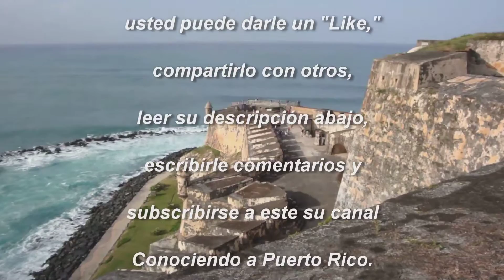La Muralla por Haciendo Punto en Otro Son, (canción de paz y rechazo a la violencia).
Cristóbal Colón llegó a Puerto Rico un día, tal como hoy, 19 de noviembre de 1493.  Desde entonces, la historia escrita nos muestra que nuestra Isla del Cordero ha sido víctima de la violencia interna tanto como externa.  En una forma figurada, la canción La Muralla aborda el tema de la violencia dentro de la dualidad del bien y del mal y por tanto es bueno reflexionar sobre su letra poética y algo de la historia de Puerto Rico.

El mensaje de dicha canción es un llamado a la humanidad para edificar una muralla que cierre sus puertas a la violencia y sus agentes de maldad y que abra las tales a la paz y al bien de modo que podamos vivir en un mundo mejor.  El título y la letra de esta canción fueron tomadas de una poesía compuesta por el poeta cubano Nicolás Guillén en el año 1958.  Guillén es reconocido como el poeta nacional de Cuba y, a su patria, Puerto Rico le debe el modelo de su bandera y su soberanía deportiva.

El 25 de julio de 1898 Puerto Rico sufrió la violencia de "el sable del coronel" estadounidense que traspasó la colonia puertorriqueña de España a Estados Unidos.  Siendo colonia de Estados Unidos, Puerto Rico todavía carecía de una soberanía e identidad deportiva nacional que luego obtuvo.  Pero, ¿cómo la consiguió?  Nando Acosta, un puertorriqueño y maestro retirado en Humacao, respondió a dicha pregunta escribiendo la reseña siguiente.

"Nuestra única soberanía, la Soberanía Deportiva se la debemos a Cuba. El 20 de mayo de 1925 fue elegido presidente de Cuba, Gerardo Machado Morales. Fue presidente hasta 1933, tristemente recordado por provocar una revolución en dicho año por su persecución contra los estudiantes y trabajadores.

Los primeros juegos Centroamericanos y del Caribe se celebraron en la Ciudad de México en 1926. Solo participaron los clubes deportivos de México, Cuba y Guatemala. El Comité Organizador le dio la cede de 1930 a Cuba. Certificaron su participación en estos 2do juegos clubes deportivos de México, Guatemala, Honduras, Costa Rica, Panamá, Jamaica, El Salvador y claro Cuba.

El presidente Gerardo Machado y el embajador de Estados Unidos, Harry Guggenheim, habían establecido una gran amistad y en ese tiempo Cuba y Estados Unidos estaban firmando acuerdos comerciales importantes. El presidente Machado, un antiguo comandante del ejército mambise de la guerra de independencia de 1895 le pidió al embajador que hiciera gestiones para permitir que Puerto Rico participara en los Juegos Centroamericanos y del Caribe a celebrarse en la Habana, a lo que Harry Guggenheim, envió una carta al gobernador estadounidense de Puerto Rico, Theodore Roosevelt, hijo, para invitarlo a que formara un equipo para participar en los Juegos de La Habana... Después de que Roosevelt aceptó la invitación, el Comité Organizador de los Juegos permitió que Puerto Rico enviara una delegación.

El primer grupo de atletas que salió a representar a Puerto Rico internacionalmente estuvo integrado por Andrés Rosado, Manuel Luciano, Eugenio Guerra y Juan Juarbe en atletismo; Víctor Rodríguez, Pedro Maldonado, Bautista Bonini, José Aponte y Santos Andino, en tiro; y Manuel Ángel Rodríguez y Jorge Juliá, en tenis. Juarbe luego se lesionó y su lugar fue ocupado por Emilio Calderón... Las dos primeras medallas boricua en aquella primera representación fue conquistada por Eugenio Guerra, que ganó plata en los 200 metros y por Manuel Luciano que ganó medalla de plata al lograr 3.64 metros en el salto con garrocha. El equipo de fusil, en tiro, logró la tercera medalla para Puerto Rico en estos juegos.

Después de la exitosa participación en los Juegos Centroamericanos y del Caribe de 1930, el gobernador estadounidense de Puerto Rico James R. Beberly firmó el 7 de abril de 1933 la Resolución Conjunta 200 de la Legislatura para convertir en ley la creación del Comité Olímpico de Puerto Rico (COPUR)."

La gestión cubana del 1930 abrió la muralla para que Puerto Rico esté compitiendo desde el 14 de noviembre del año en curso en los XXII Juegos Centroamericanos y del Caribe en Veracruz, México y en cualquier competencia internacional como si fuera un país soberano.  Por tanto, en un día como hoy es bueno abrir la memoria de la historia para recordar este episodio de nuestra soberanía deportiva sabiendo, como escribió nuestra poetisa y patriota Lola Rodríguez de Tió, que:

Cuba y Puerto Rico son

De un pájaro las dos alas,

Reciben flores y balas

Sobre el mismo corazón...

La Fundación Nacional Para la Cultura Popular ofrece una biografía de Haciendo Punto en Otro Son mediante el enlace siguiente